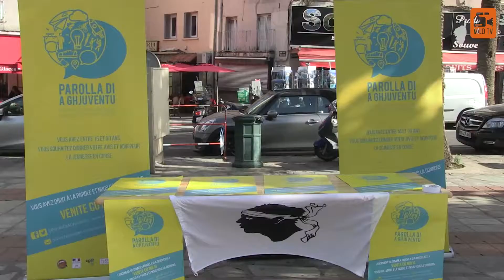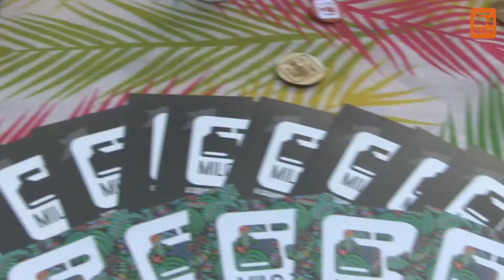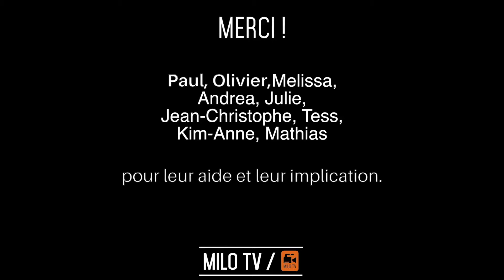La Milo TV organise son festival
La Milo TV a fait son festival !
Vendredi 7 Juillet, place Foch à Ajaccio les jeunes de la Milo TV et leurs invités ont démontré leur savoir-faire en organisant l'événement de A à Z.

Stand après stand et au fil des chansons interprétées par Tess et Jean-Christophe, la population a répondu présent et s'est liée à notre bonne humeur, une vraie réussite !
On se donne rendez-vous l'année prochaine 😘😘